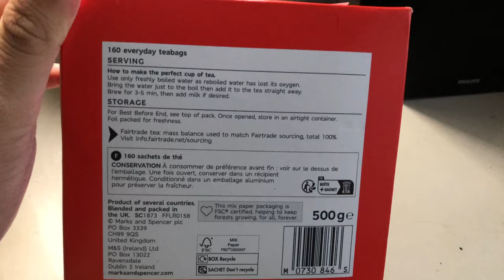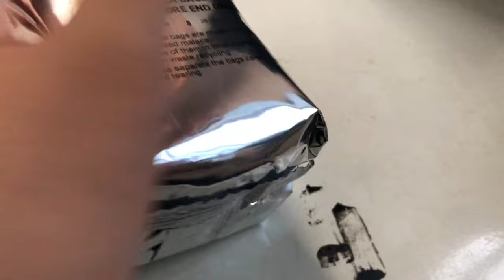玛莎百货Everyday Teabags英式红茶茶包160包包装（香港HK版）. M&S Everyday Teabags 160 packs（HK）{4K}.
录制于2023年8月13日.
使用iPhone 8 plus录制.
Recorded on August 13, 2023.
Recorded with iPhone 8 plus.
Grabado el 13 de agosto de 2023.
Grabado con iPhone 8 plus.